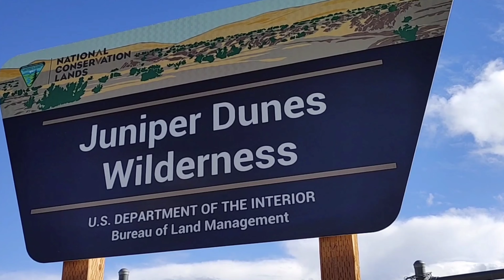Off-Trail Overnight in the Desert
A weekend in the Juniper Dunes Wilderness of eastern Washington state kept us on our toes! Off-trail navigation, spontaneous hail storms, wild winds, and slippery sand dunes proved to be a unique wilderness experience.